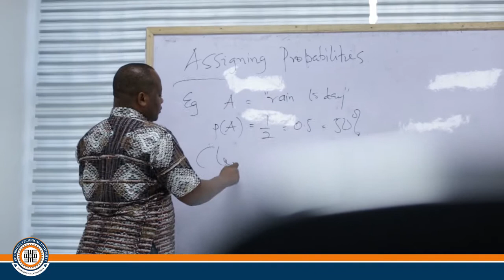KTU VLE TRAILER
KTU Virtual Learning Environment (VLE) Trailer